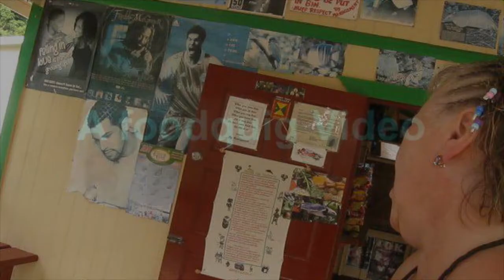Kymsee Single Malt Bavarian Whisky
My first German whisky thanks to Whisky Jason... Not bad at all!